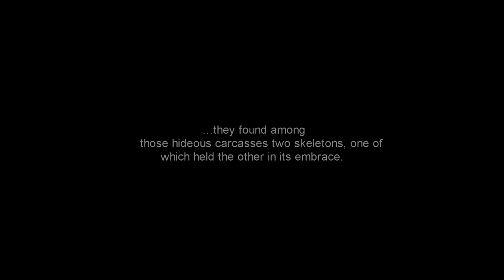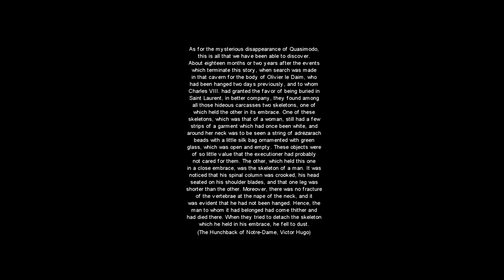MAROSBARAN - SILVER ALTAR 2014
Bachelor´s work AFAD, Bratislava

available for public:
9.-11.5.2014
Academy of Fine Arts and Design
Drotárska cesta 44, Bratislava